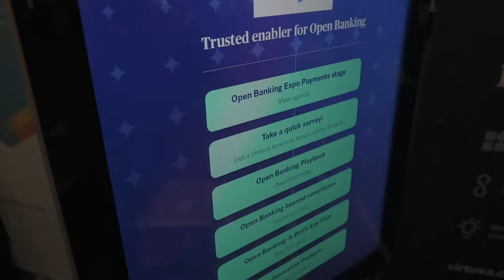Financial IT interviews Anil Awasthi, VP, Retail Banking, Virtusa at Open Banking Expo 2019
Anil Awasthi, VP, Retail Banking, Virtusa is giving his insights on how Virtusa helps banks to grow their business and the advantages of open banking concept for the industry players